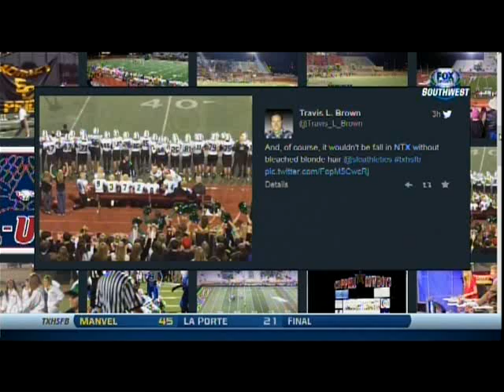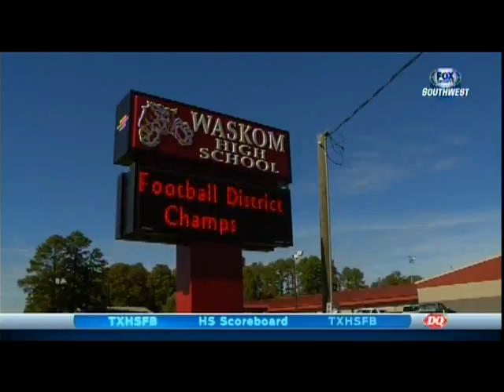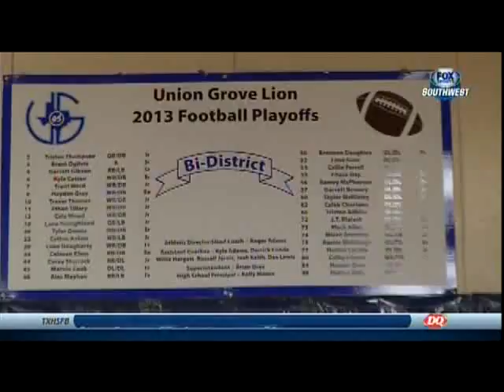Texas High School Scoreboard Live 2013: 1st Round Playoffs